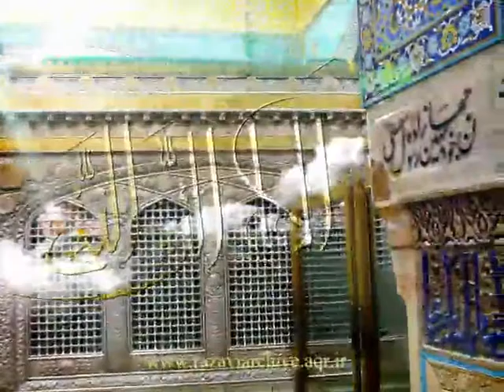93 3 22 heydari kashani zohr مدیریت جهادی ، برترین ویژگی مهدی یاوران